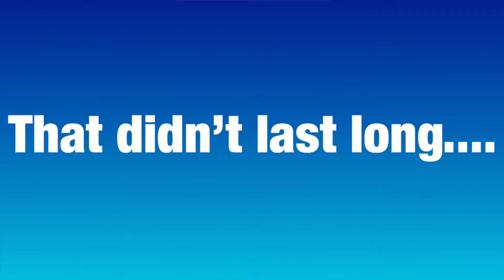Sunday Vlog 1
Just a regular Sunday with the Coopers!! Enjoy!!